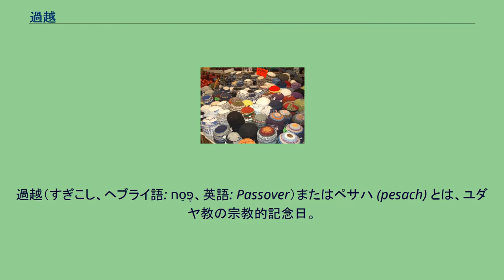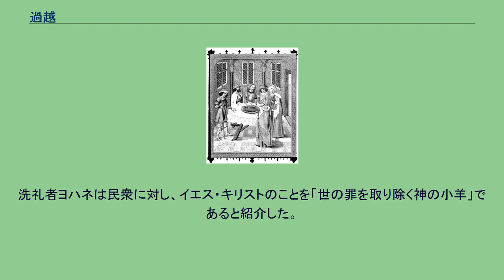過越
過越（すぎこし、ヘブライ語: פֶּסַח‎、英語: Passover）またはペサハ (pesach) とは、ユダヤ教の宗教的記念日。
家族が食卓につき、マッツァーやセーデル等の儀式的なメニューの食事をとって祝う。
期間はザドク暦では第一のホデシュの14日。
ユダヤ暦ではニサン月（政治暦7月、宗教暦正月）14日。
ユダヤ暦は太陰太陽暦であり、初日のニサン月15日はグレゴリオ暦3月末から4月頃の満月の日となる。
聖書の出エジプト記12章に記述されている、古代エジプトでアビブ（ニサン）の月に起こったとされる出来事に起源を持つ。
エジプトの地で奴隷になっていたイスラエルの民が、モーゼの先導でパレスチナの地に脱出した故事を記念する。
イスラエル人は、エジプトに避難したヨセフの時代以降の長い期間の間に、奴隷として虐げられるようになっていた。
神は、当時80歳になっていたモーセを民の指導者に任命して約束の地へと向かわせようとするが、ファラオがこれを妨害しようとする。
そこで神は、エジプトに対して十の災いを臨ませる。
その十番目の災いは、人間から家畜に至るまで、エジプトの「すべての初子を撃つ」というものであった。
神は、二本の門柱と、かもいに、子羊の血がついていない家にその災いを臨ませることをモーセに伝える。
つまり、この名称は、二本の門柱と、かもいに、子羊の血のついている家にはその災厄が臨まなかった（過ぎ越された）ことに由来する。
この祭事は、元は遊牧民において冬の宿営地から夏の宿営地へと移動する際に行われていた厄除けのための祭事が起源であり過越とは関係のない祭であったが、上記のような出エジプトにおける過越の伝承と結び付けられてユダヤ教の祭となったと考えられている。
種入れぬパンの祭（除酵祭）もまた、起源は過越とは関係のないイスラエル人がカナンに定住するようになった時代の農業祭であったが、過越祭と除酵祭がともに種入れぬパンを食べる習慣を持ち、また祭の時期も近かったため、二つの異なる祭が併合されて一つの祭となったと考えられている。
現在では行われないものと受け継がれているものがある。
15世紀 現代のセデル。
ハガダー、キッパー、コーシェル・ワイン、セデル・プレートと料理、布巾、マッツァー 聖書の命令に従って、ユダヤ教では今日でも過越祭（除酵祭）を守り行っている。
このユダヤ暦のニサン15日から始まる一週間はペサハと呼ばれるユダヤ教の三大祭りのひとつであり、ほとんどのユダヤ教徒がこれを祝う。
期間中は「ハガダー」という「出エジプト」にまつわる書物を読む習わしがある。
この祭のあいだ、男子の多くは敬虔の証として「キッパー」という縁なしの帽子をかぶる。
キッパーを売る店（2004年6月、エルサレムにて） ユダヤ人がモーゼに率いられてエジプトを脱出した時の状況を伝える「出エジプト記」は、エジプト王の追跡を受けたユダヤ人集団はパンに酵母を混ぜて膨らむのを待つだけの時間の余裕がなく、酵母を入れないパンをそのまま食べたと記録する。
3月末から4月はじめの1週間、ユダヤの人びとは、エジプトを脱出した時の記憶を忘れないよう、酵母でふくらませたパンを食べない。
過ぎ越祭の日の夕食には、以下のものが提供される。
過越祭の食卓で主催者の捧げる祈祷には「今年は異郷の地にあっても、来年こそはエルサレムで！」の文言が含まれる。
ディアスポラで全世界に離散したユダヤ人は、数千年にわたって「来年こそはエルサレムで」の文言を毎年唱え続け、シオニズム運動の根拠となった。
洗礼者ヨハネは民衆に対し、イエス・キリストのことを「世の罪を取り除く神の小羊」であると紹介した。
これは「苦難の僕」のことであると解されている。
その他の様々なヤハウェの預言者も、民の罪を贖う神の子羊（メシア、キリスト）をユダヤ教聖書（キリスト教旧約聖書）に預言している。
そして、ナザレのイエスが不法に処刑されたのはニサン14日（過越の準備の日）であり、民を罪から贖うための犠牲の子羊はイエス・キリストであったと、神の霊感により様々な著者を通して書かれている。

注釈 出典 キリスト教：